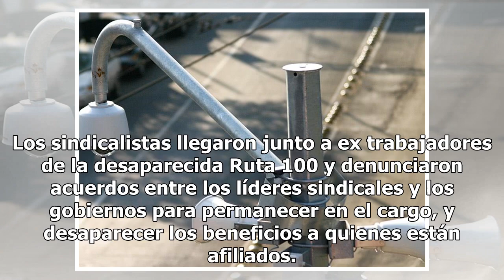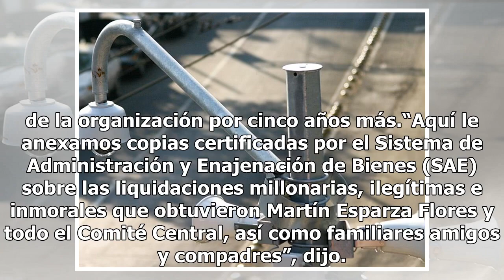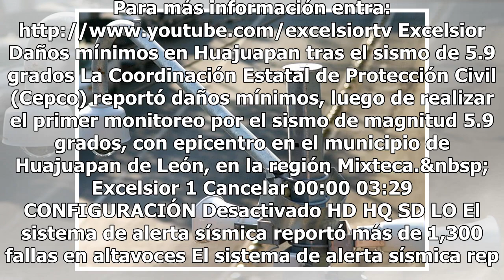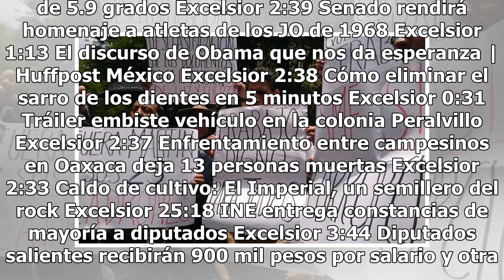SME pide a AMLO respeto a su autonomía sindical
Al grito de “¡SME sin Martín!”, integrantes del Sindicato Mexicano de Electricistas (SME) arribaron a la casa de transición del virtual presidente electo de México, Andrés Manuel López Obrador, ubicada en la colonia Roma, para exigir respeto a su autonomía sindical y la renuncia de su líder, Martín ...